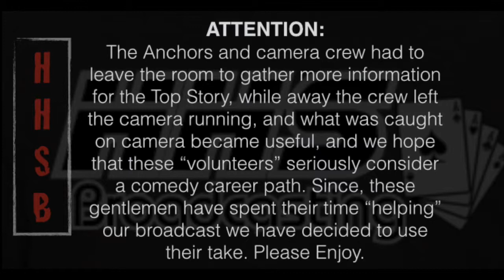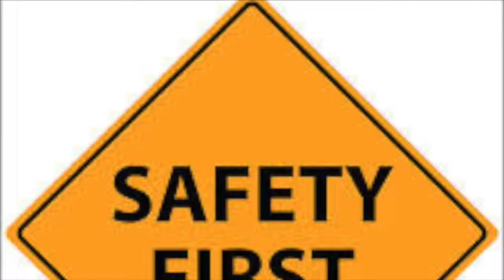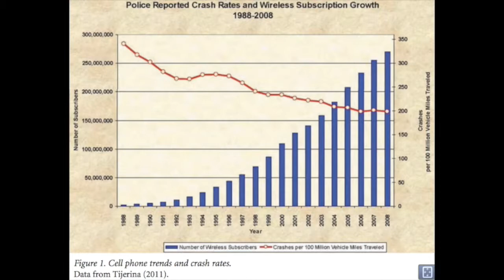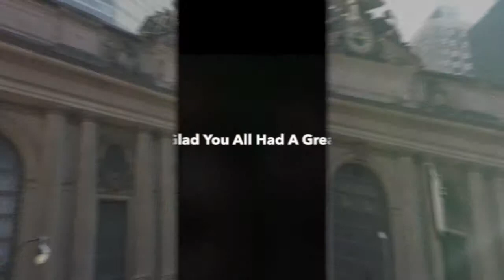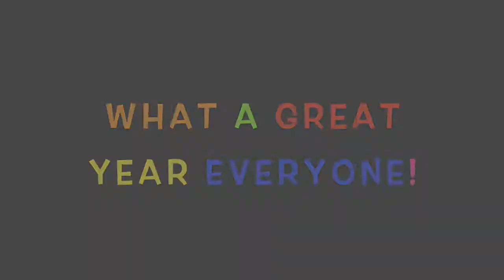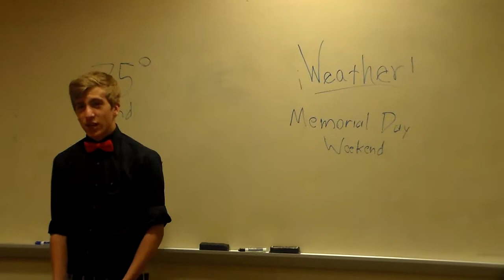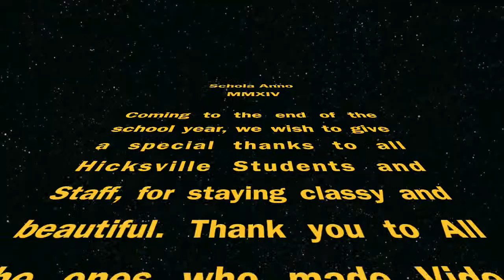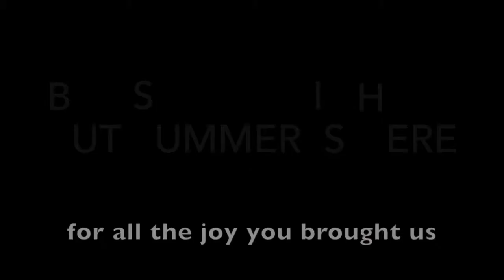HHS News - May 23, 2014 (Final Newscast)